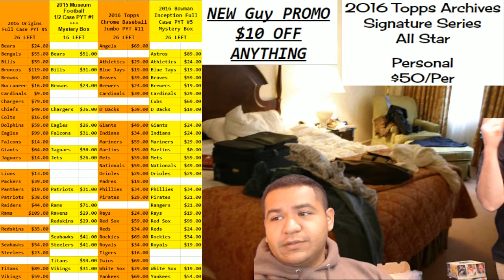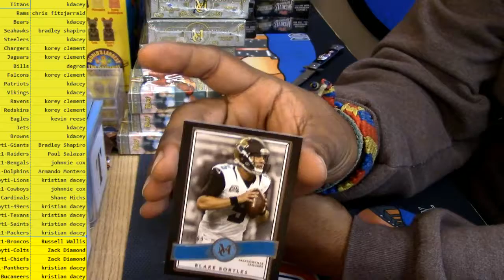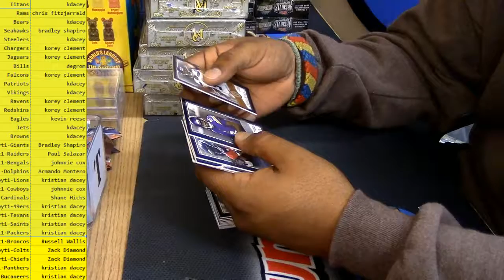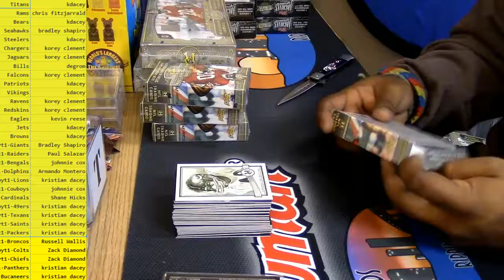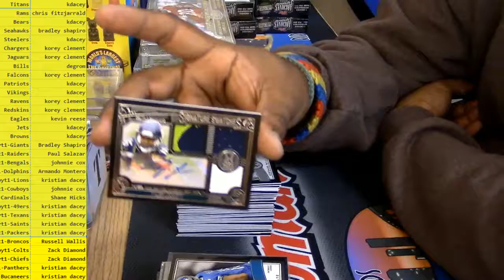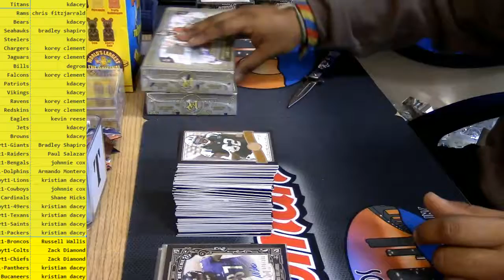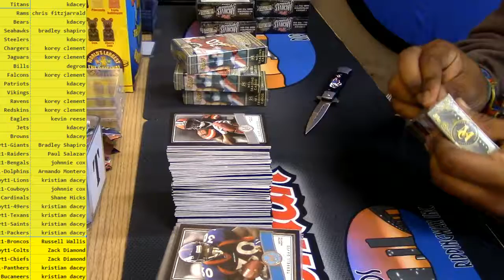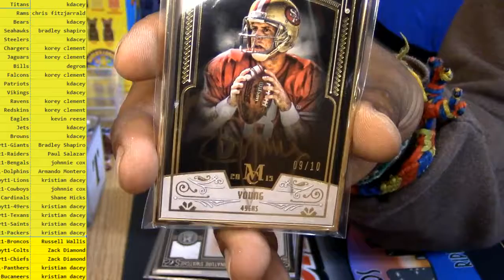2015 museum football half case pyt 1